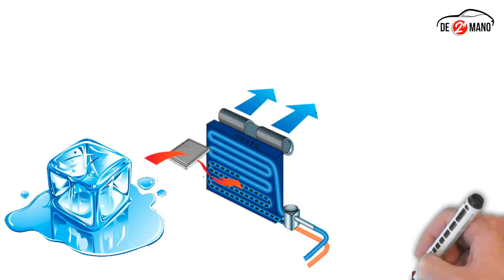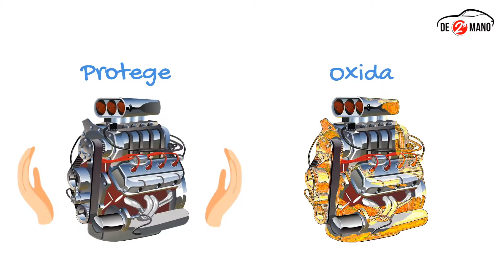Tips fluidos de tu vehículo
Muchas gracias por visitarnos!! ¿Sabes cuales son los principales fluidos de tu vehículo?
Te invitamos a seguir estos tips para para que tengas los aspectos importantes a tomar en cuenta respecto a ellos.

Quito-Ecuador

Mira nuestro último video: "Probamos la TOYOTA FORTUNER 😎 en el Ilaló y te dejamos unos tips de manejo off road! "